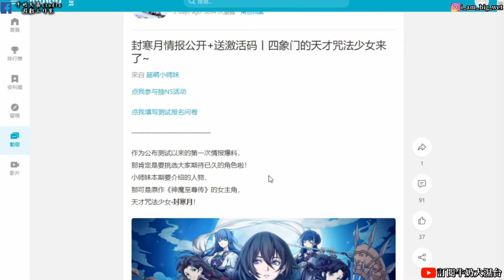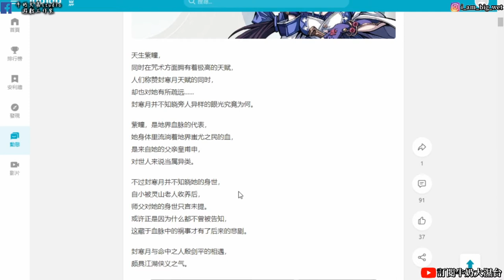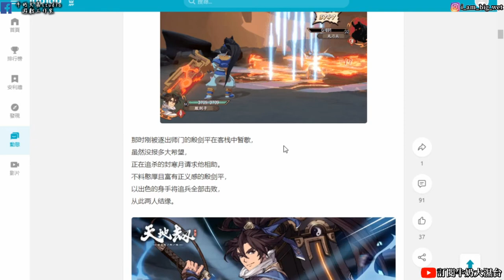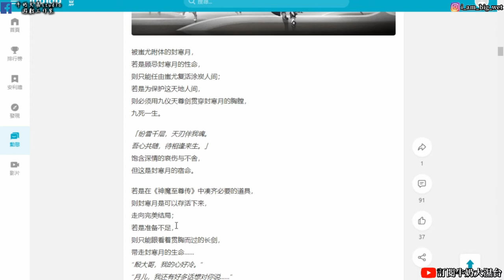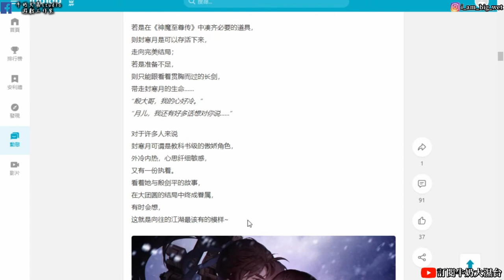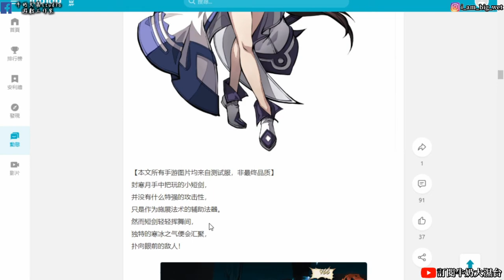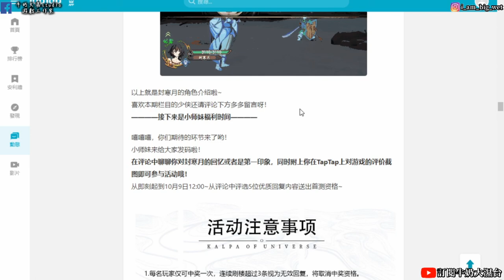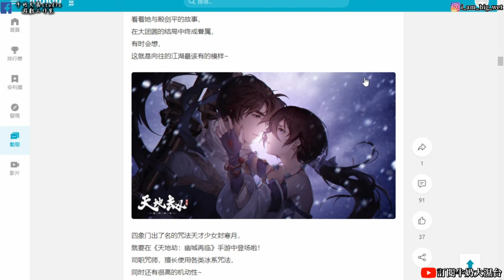【天地劫手遊】神魔至尊傳 女主角封寒月情報招式終於來啦!牛奶大濕台!